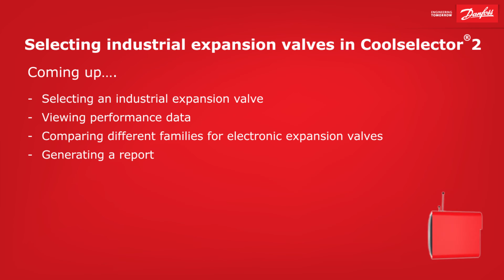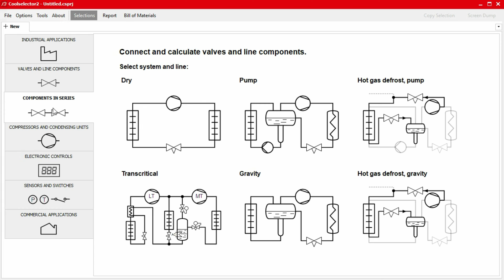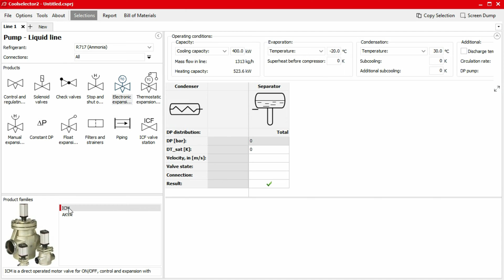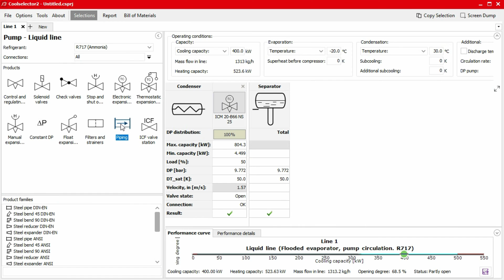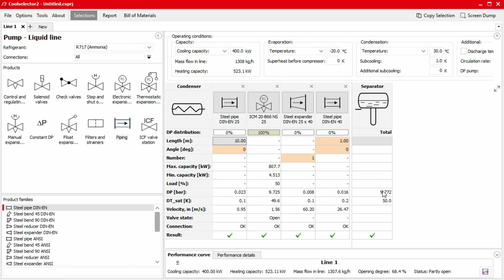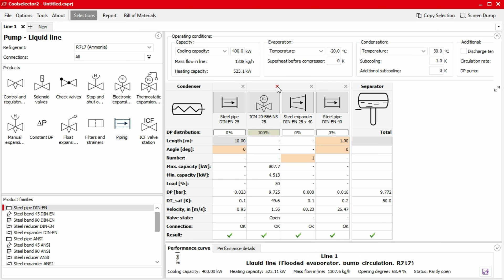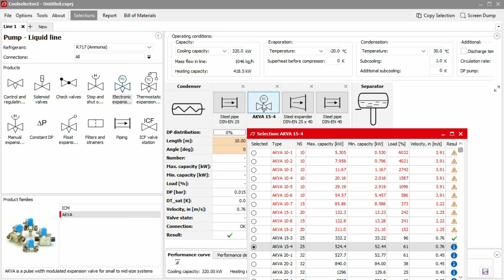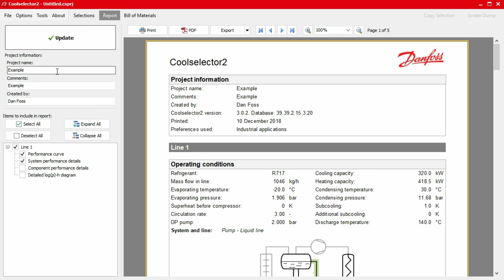Coolselector®2 – Industrial expansion valves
If you have an interest in selection of industrial expansion valves, or in industrial valves in general, you have come to the right place. In this part of the Coolselector®2 miniseries, we offer you a closer look at how to select an industrial expansion valve, view the performance data and how Coolselector®2 will assist you in comparing different families for electronic expansion valves. Everything you ever wanted to know about industrial expansion valves and Coolselector®2 in one place. If you haven’t yet got Coolselector®2, you can download it for free